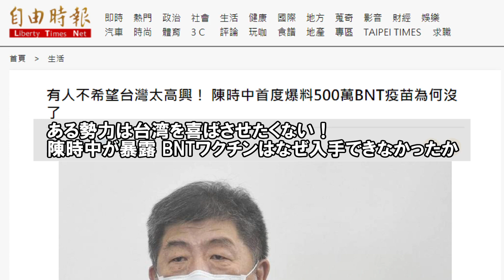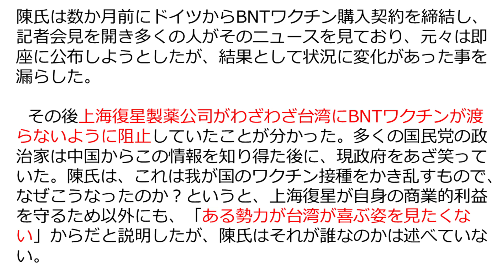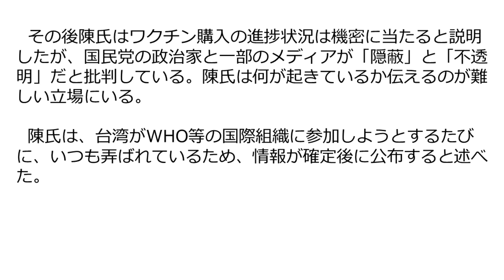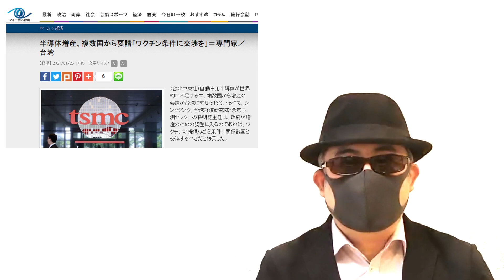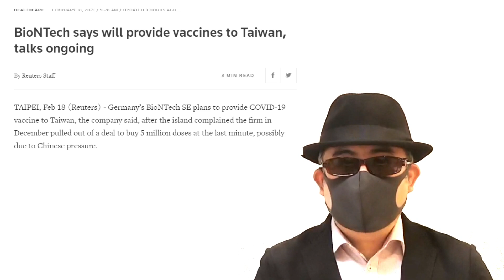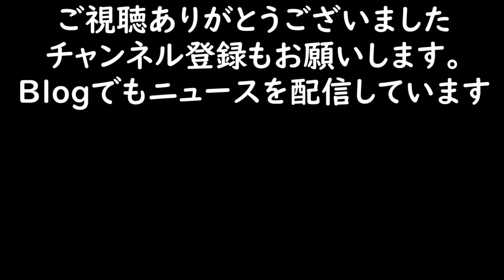台湾、ワクチン購入できず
また中国の妨害により台湾が独製ワクチンを購入できないというニュースがありましたので、和訳してみました。

※最新(2/18)ニュースでは計画通り台湾へ提供するというニュースがありました

※マイクが故障したためにいつもと異なるマイクを使用していますが、音質は如何でしょうか？